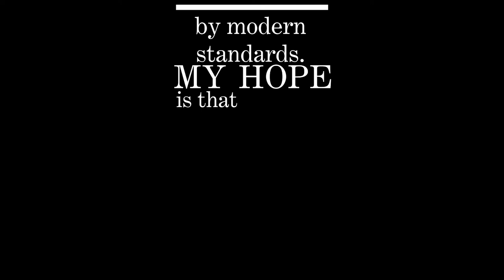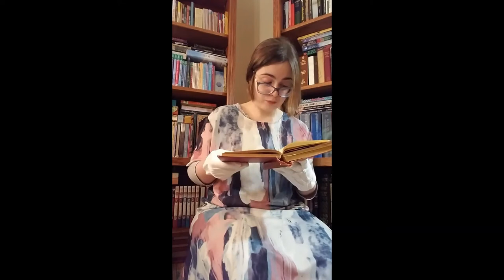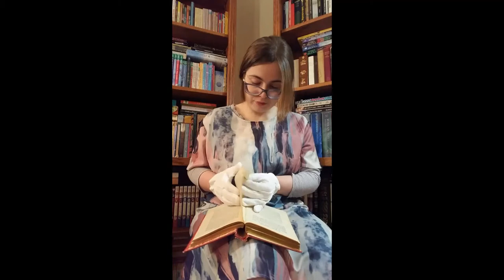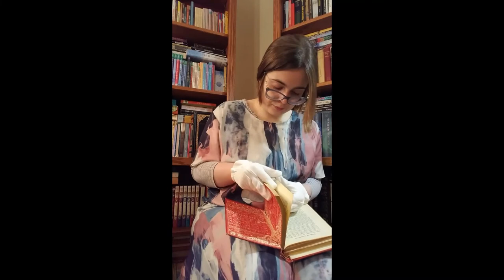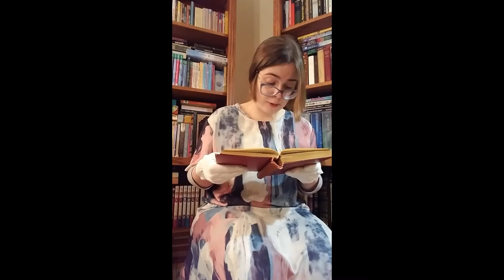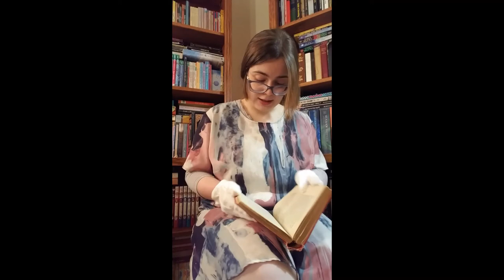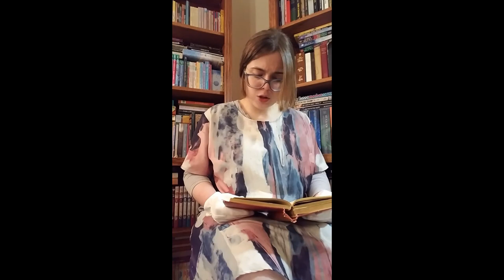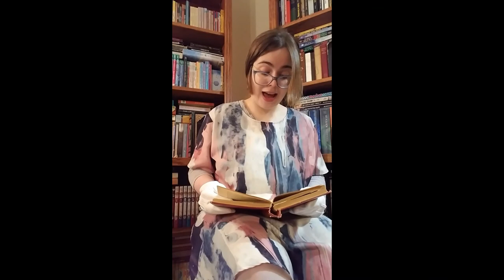Myths from Many Lands: Iduna's Apples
Visual Description: A woman sits and faces the camera. She has brown hair worn pinned back, with chin-length sections hanging loose about her face. She wears blue-rimmed glasses that help her to see. The dress she is wearing has an abstract, paintbrush-inspired print with a boxy, 1920s-esque silhouette. She holds an old, red-rimmed book in her gloved hands. There are bookshelves with lots of books in them in the background.

Description: Explore old literature and history with me as I read from Myths from Many Lands. In this video I read "Iduna's Apples" by A. and E. Keary.

Acknowledgements: Thank you very much to my sister, who was so kind as to animate the disclaimer text that I used in the beginning of this video. I don't know what I would have done without her help and patience.